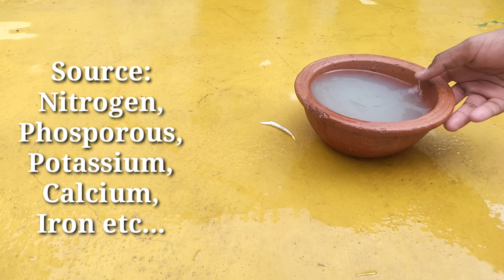Best Fertilizer for Money Plant grow fast | Miniature Gardening Tips